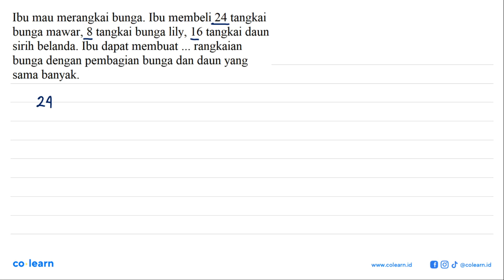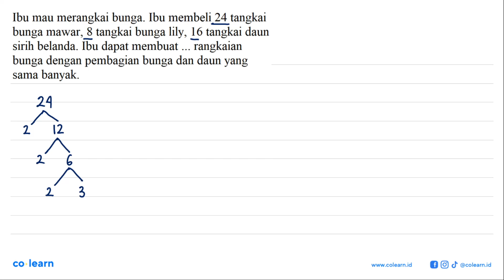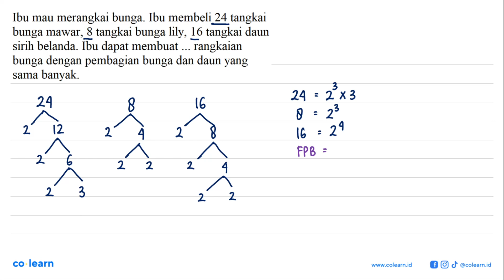Ibu mau merangkai bunga. Ibu membeli 24 tangkai bunga mawar, 8 tangkai bunga lily, 16 tangkai dau...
Ibu mau merangkai bunga. Ibu membeli 24 tangkai bunga mawar, 8 tangkai bunga lily, 16 tangkai daun sirih belanda. Ibu dapat membuat ... rangkaian bunga dengan pembagian bunga dan daun yang sama banyak.

Topik atau Materi: Kelipatan dan Faktor - BILANGAN BULAT DAN PECAHAN - BILANGAN - Matematika Kelas 7 SMP - K-13 revisi

00:00 : Bedah Soal
01:00 : Konsep, rumus dan pengertian Kelipatan dan Faktor
01:18 : Langkah penyelesaian soal
01:59 : Jawaban akhir
02:29 : Penutup